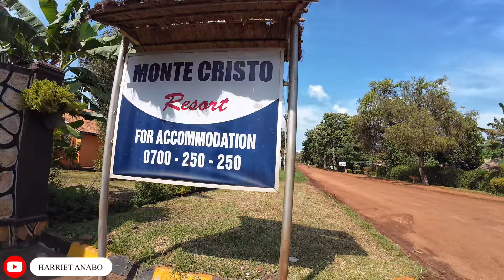THINGS TO DO IN JINJA UGANDA 🇺🇬 | Tubing | Bungee Jumping | East Africa’s Adventure Capital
THINGS TO DO IN JINJA UGANDA 🇺🇬 | Tubing | Bungee
Jumping | East Africa's Adventure Capital.                                Hi Family, welcome back to today’s video where we are going to be doing a lot of activities like tubing at river Nile that is located in the Eastern part of Uganda 🇺🇬 Jinja.